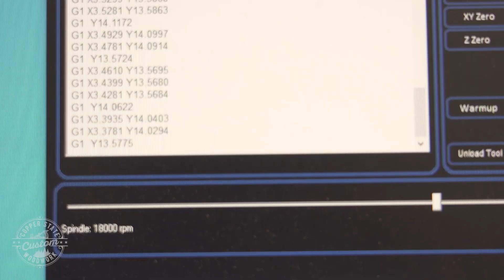Making a Wooden Boogaloo Flag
This was a custom order request that we had a good time making!